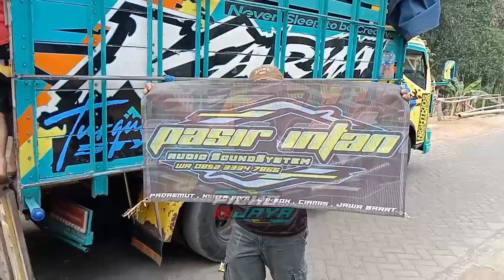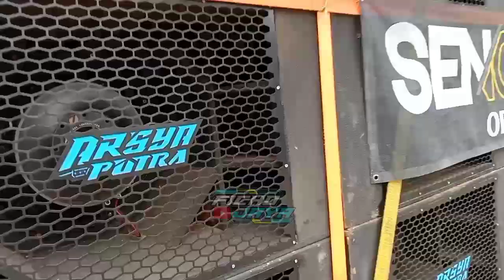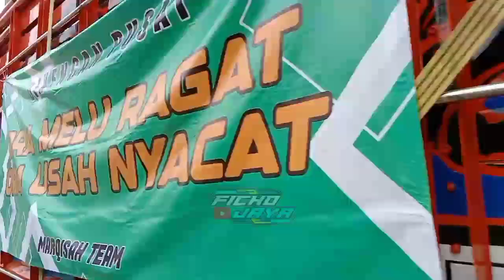semua sound loudiing ..k5 masih blum datang.. Pandansari jabung malang